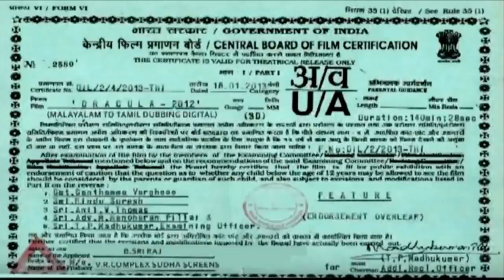Ghost Killing Horror Movie Tamil | Pei Padam |Thiller Horror Movie |NAANGAM PIRAI TAMIL MOVIE PART 1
Ghost Killing Horror Movie Tamil | Pei Padam |Thiller Horror Movie |NAANGAM PIRAI TAMIL MOVIE PART 1 . Naangam Pirai |Tamil Full Thriller , Action Movie | Sudheer.Monal Gajjar,Shraddha Das,Prabhu l Tamil Movie HD
naangam pirai Tamil film Dracula Action Movie film
Dragula Movie Horror Movie Full Movie
Starring: Sudheer.Monal Gajjar,Shraddha Das,Prabhu,Thilakan,Nassar
Directed by:Vinayan
Cinematography:Sathish. G
Edited by:Nishad Yousef
Country India
Language Tamil  .
NAANGAM PIRAI TAMIL MOVIE .